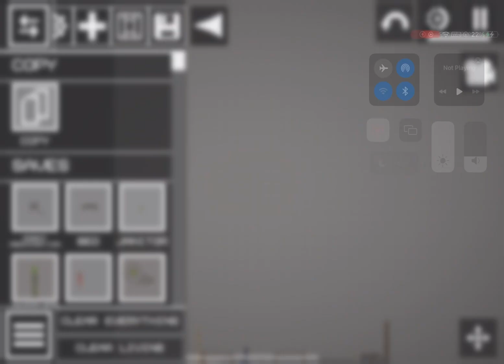melon at the beach (gone wrong)